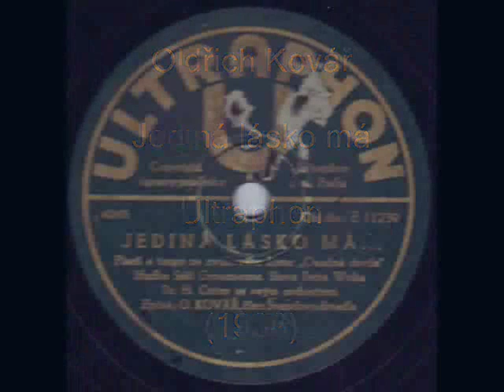Oldřich Kovář - Jediná lásko má (1936)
Jediná lásko má

Hudba: Saša Grossmann
Text: Petr Wok
Zpěv: Oldřich Kovář
Hraje: Dr. Harry Osten se svým orchestrem
Rok: 1936
Ultraphon (matriční číslo: 40693, obj. číslo: Z 11239)